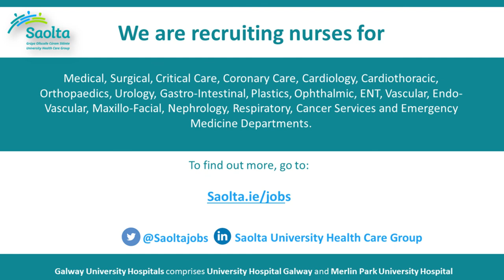Marie Burns, Director of Nursing, Galway University Hospitals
Staff Nurse Recruitment Campaign for Galway University Hospitals